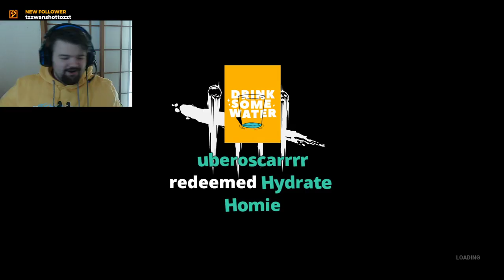Dead By Daylight│ Part 5 │ Twitch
More games more suck. Sometimes I do good though. --